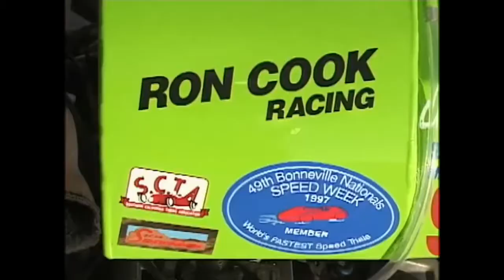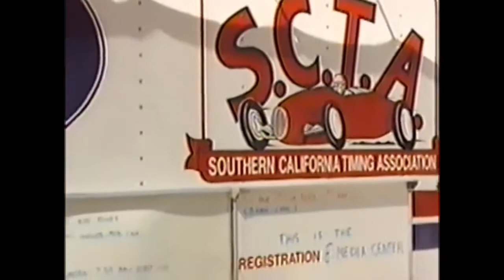Motorcycle Stunt Accident Of Ron Cook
Bear Lake, California, July 27, 1997